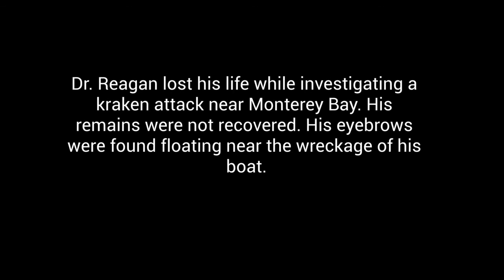A UFO and El Chupacabara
This is a story about a wood chuck I saw while hiking in Chaska, MN in July of 2022. I was between Boundary Waters and RV camping trips and was just trying to keep active. There were no actual sightings of any Chupacabaras or Sasquatches or beavers. There are rumors that Dr. Reagan survived the kraken investigation after all.